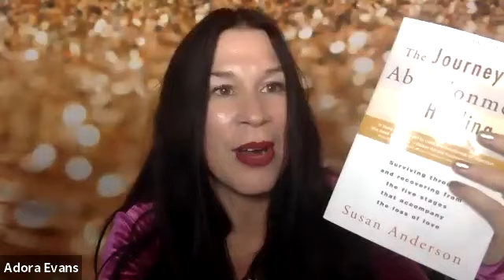Healing the Fear of Abandonment so You Can Manifest More with Adora Crystal Evans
Watch my interview with Adora Crystal Evans of adoracrystal.com to learn how overcoming fear of abandonment can help you manifest more in your life.

To overcome abandonment issues in relationships, check out the book "Journey from Abandonment to Healing"

To overcome self-sabotaging patterns, check out the book "Taming Your Outer Child"

To learn new insights about the patterns that plague your relationships, check out the workbook "The Abandonment Recovery"

Susan Anderson is an expert on how to overcome abandonment and its aftermath of self-sabotaging patterns. Author of four books including Journey from Abandonment to Healing, Taming Your Outer Child, and The Abandonment Recovery Workbook, she reaches out through her websites, workshops, and media to share her methods of abandonment recovery with victims of the trauma of abandonment, heartbreak, and loss around the world. Her groundbreaking program is the product of over thirty years of research and clinical practice.